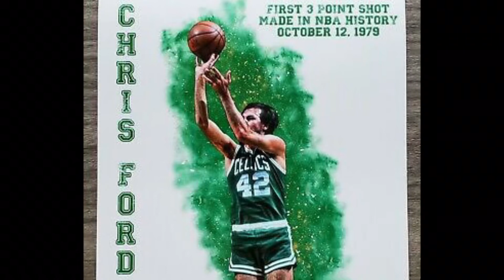Who hit the first 3-pointer in NBA history?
***The 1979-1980 season was supposed to be a one-year trial for the 3-point shot in the NBA. And even though it survived beyond its original experimental period,it wasn’t until 1986-87 that the NBA as a league surpassed 100 made 3s for a season. For context, Steph Curry made 402 3s during the 2015-16 season***